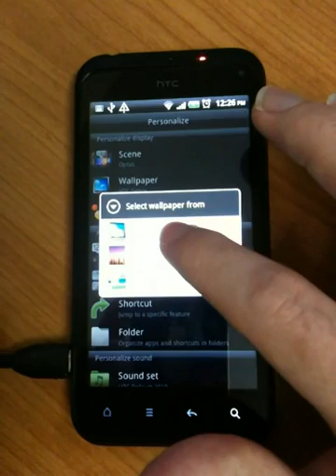Jellyfish Live Wallpaper